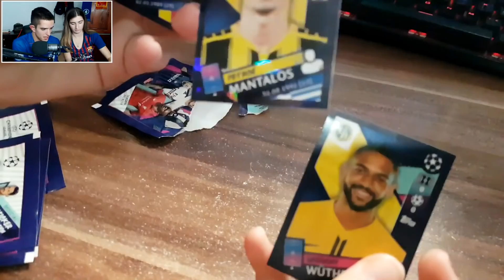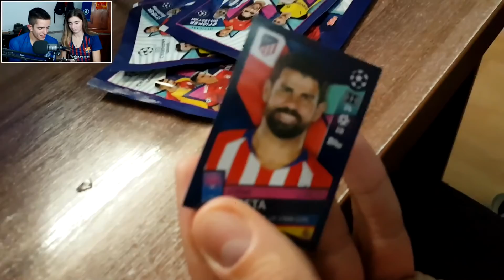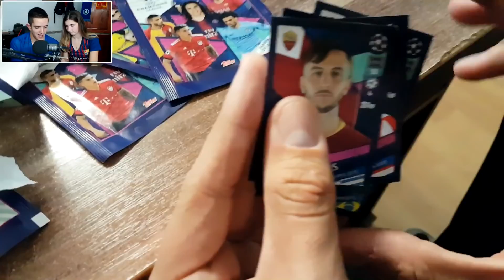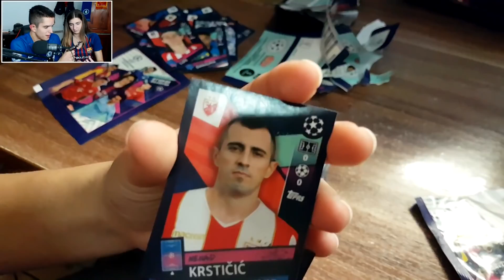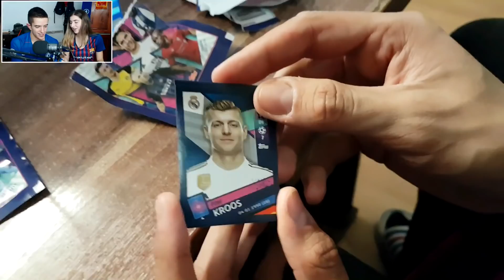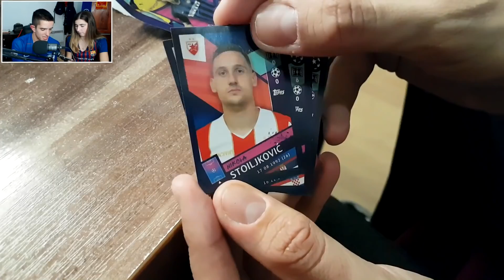*SLUCAJNO POCIJEPAO BALEA!😱 * OTVARANJE LIGA SAMPIONA SLICICA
Uzivajte u Lov na Salaha rodjaci! Sta dalje!? :D

Fan Mail:
Ilija Gardasevic
Zupa BB [Kalimanj]
Tivat
Crna Gora
85320 Tivat